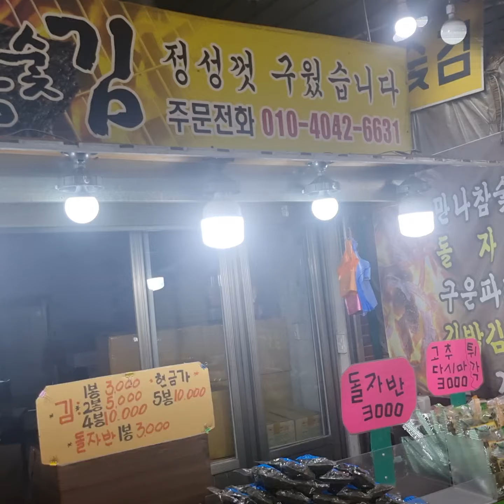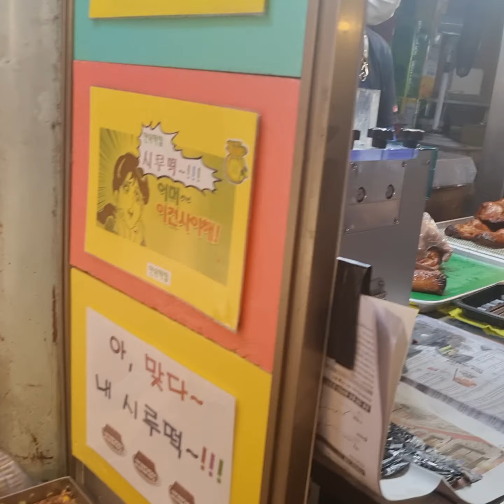수원 못골시장의 주말. 엄청 붐비네요!!! 외국인들도 많이 오구요!!! Weekend local market in Suwon !!! Foreigners come a lot !!!